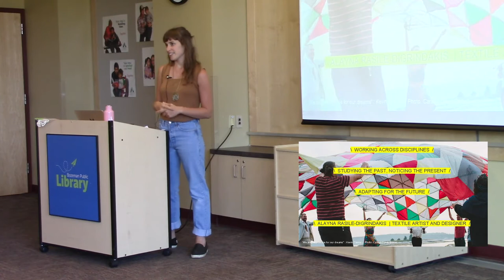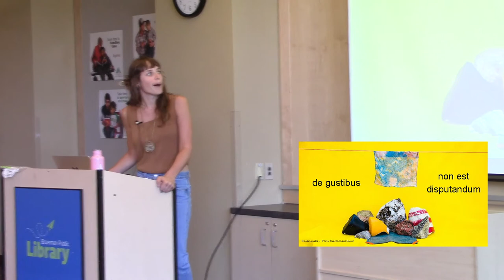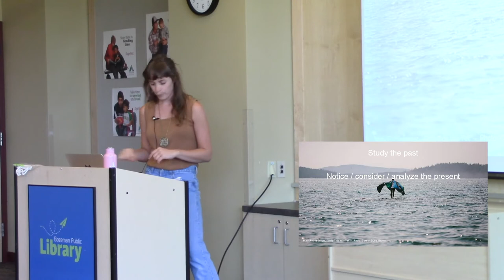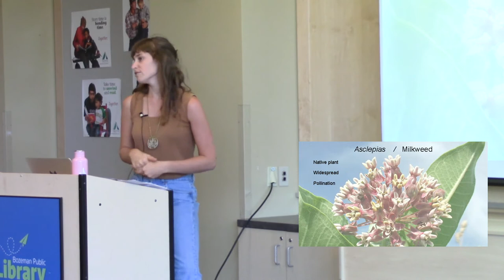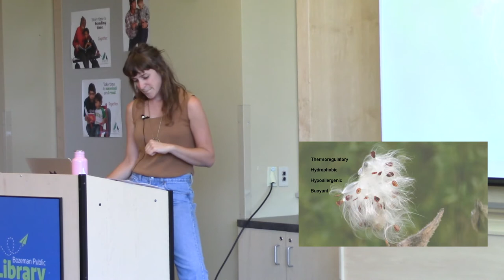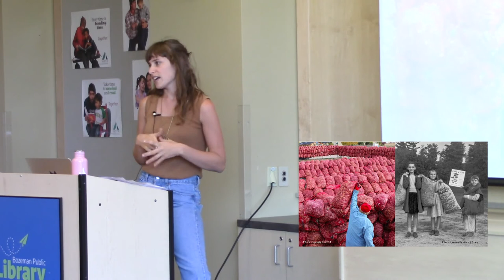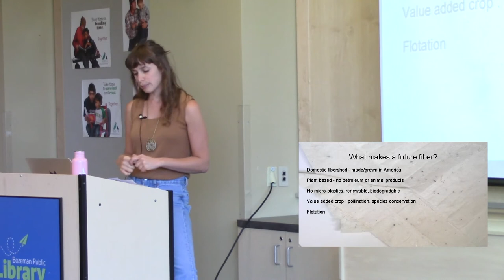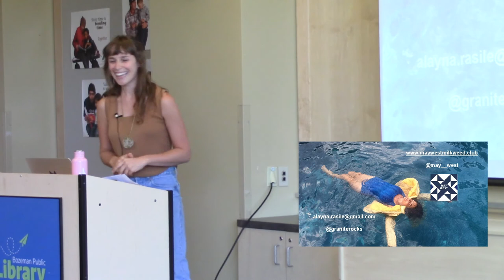Finding Magic In Materials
Textile designer Alayna Rasile spoke about interdisciplinary art and design that is a result of studying the past, acknowledging the present, and adapting for the future. All of these concepts are framed through Alayna’s Milkweed-based design studio, May West.  Her fine art practice and product design are focused on milkweed as a material and a means for reviving the soon-to-be endangered Monarch butterfly.